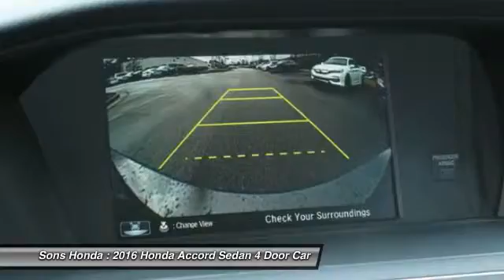2016 Honda Accord Sedan McDonough GA 17524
2016 Honda Accord Sedan  - $22348

Sons Honda
105 Sons Drive

Don't miss this 2016 Honda Accord Sedan. It's equipped with Automatic transmission and features a Modern Steel Metallic exterior. With 15 miles, You'll want to take this 4 door car home. Make a great choice today.